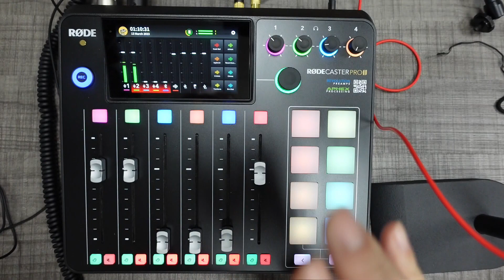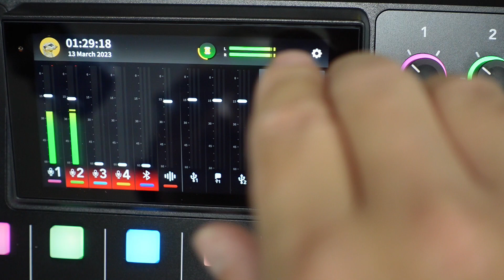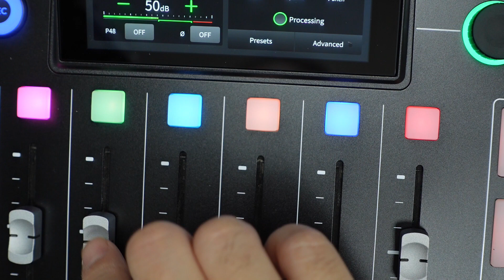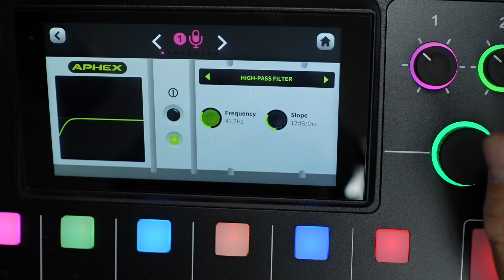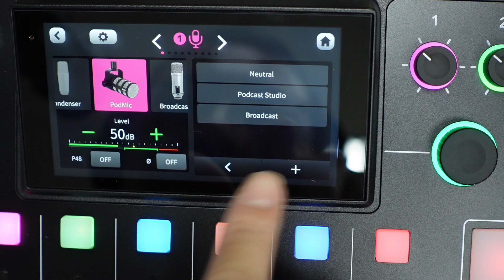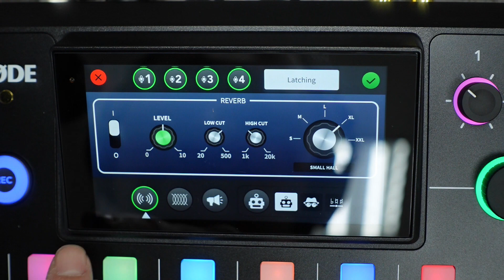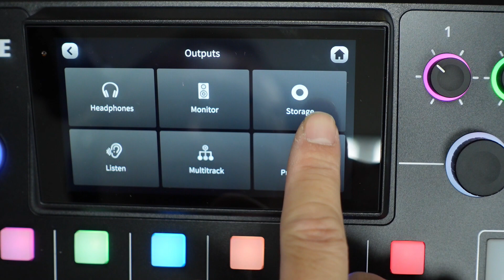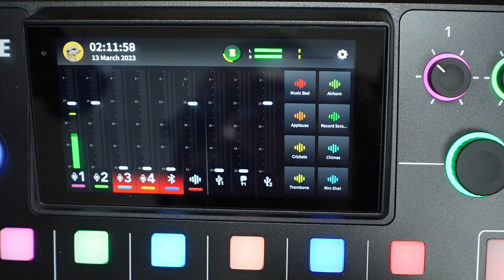RodeCaster Pro II簡易操作教學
本影片介紹RodeCaster Pro II + Rode PodMic的簡易操作功能，第一次用這種方式拍示範影片，中間有點技術上的耍笨，好比ZV-1的自動對焦常會出賣我們
拍攝過程直接把RCP2的聲音從耳機倥輸出到Sony ZV-1的麥克風輸入孔，錄製過程音量上限約-15db，後製過程調高到-6db，沒有做其他聲音調整
一開始設定時沒有檢查ZV-1的錄音音量設定，只有根據即時音量顯示確認沒有爆音，於靜音時底噪會明顯增加，這不是RCP2的問題

參考一下原廠的說明影片，他說depth會讓低音的地方細節更豐富、sparkle會讓高音的部份更凸顯、而punch則會產生一點壓縮感

由於本人相關知識相當有限，加上記性也是相當有金魚腦的特質，講解過程錯誤在所難免，歡迎自由吐槽，但麻煩鞭小力一點，小的會努力改進

使用設備
RodeCaster Pro II
Rode PodMic
Sony MDR-7506
Sony ZV-1
Superlux MTS014

00:00 intro & 外觀介紹
05:52 主要顯示畫面
10:00 麥克風的設定
13:03 麥克風特效
16:59 麥克風預存設定值
18:00 麥克風進階設定
24:57 整體系統設定檔儲存
25:18 介紹Smart Pads
27:55 自訂Smart Pads功能
33:10 系統設定：滑桿的指定
34:32 系統設定：聲音輸出設定
36:05 系統設定：記憶卡設定
36:50 系統設定：多軌錄音存檔
38:54 系統設定：顯示設定
40:35 系統設定：其他設定